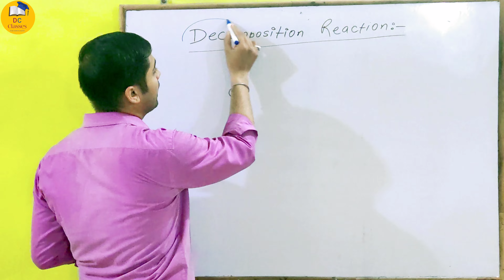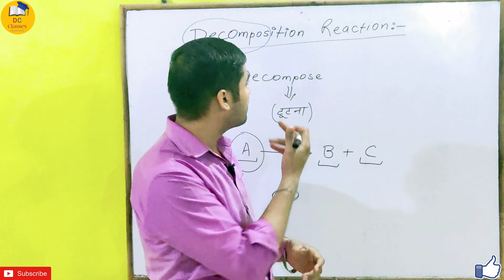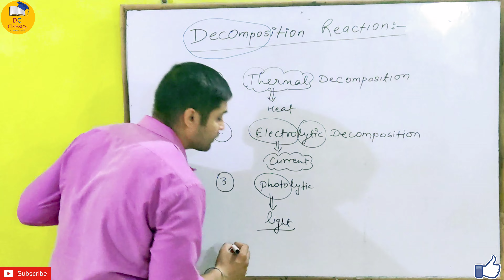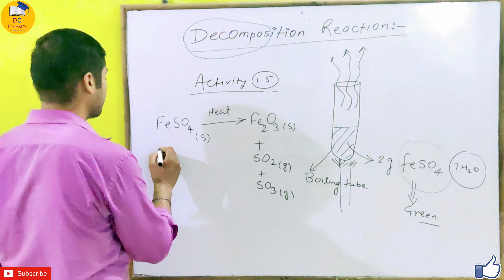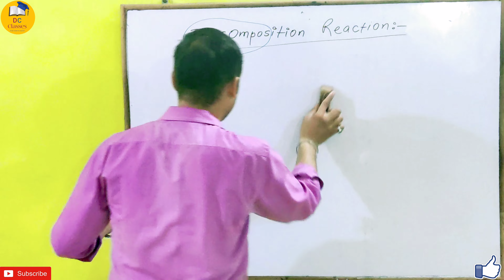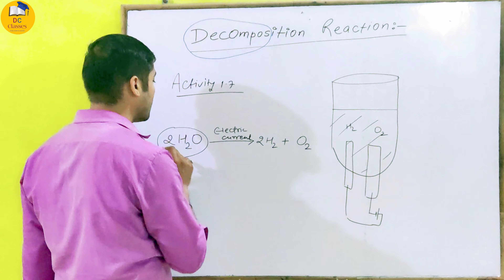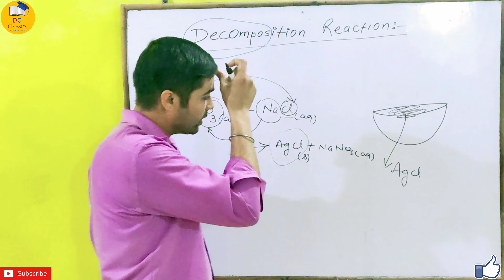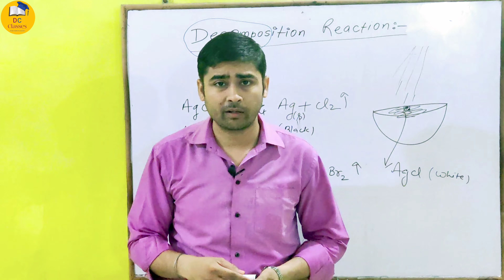DECOMPOSITION REACTION/अपघटन अभिक्रिया/CLASS 10/कक्षा 10/NCERT/MPBOARD/CBSE/devcoachingclasses.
we promise to give you quality education.

Regards
Dev Coaching Classes.